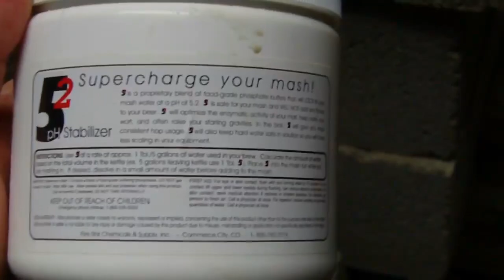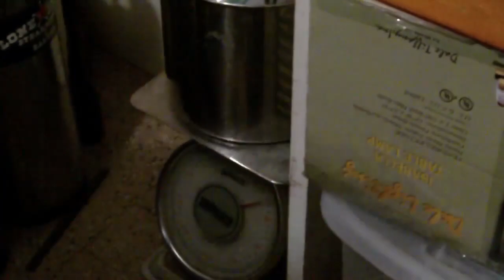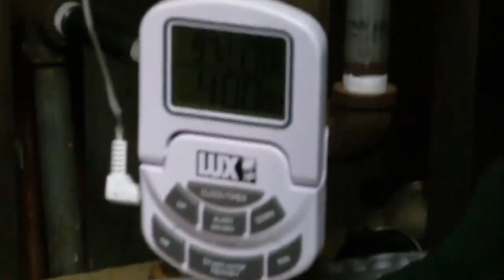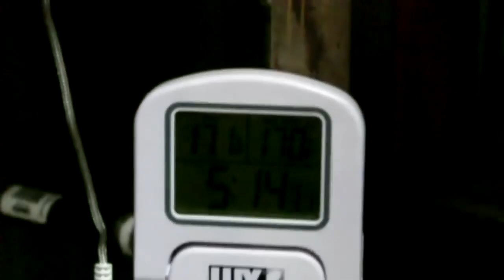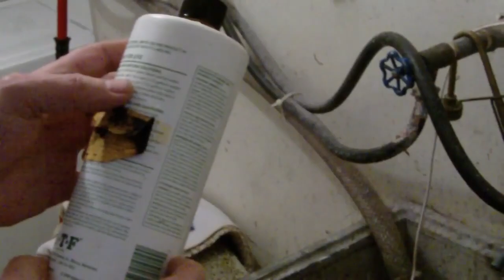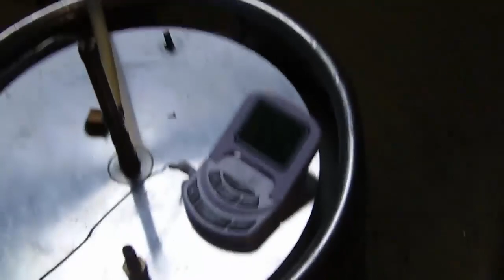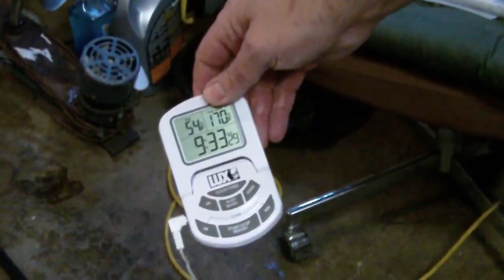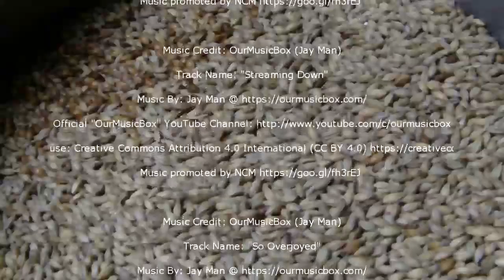The Burbank Brewery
Home Brewing with Jamie.

A few years ago I decided I wanted to showcase home brewers and their systems.  This is the first in the series

Track Name: "Crack Of Dawn"

Track Name: "Peace And People"